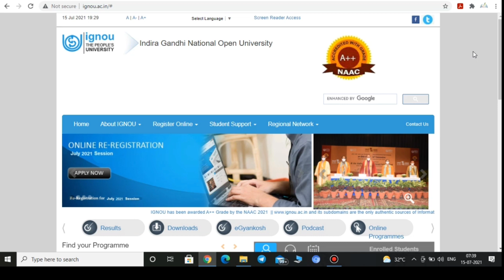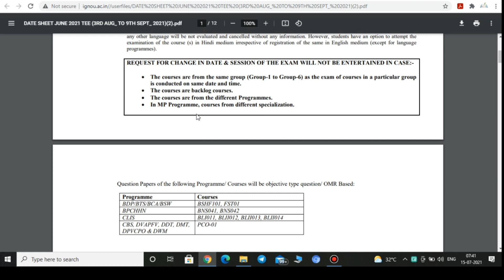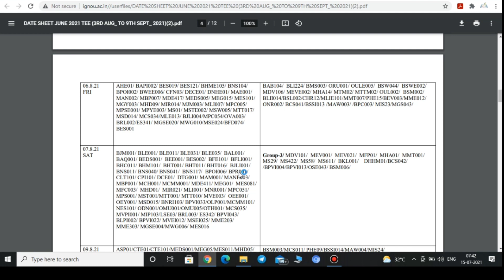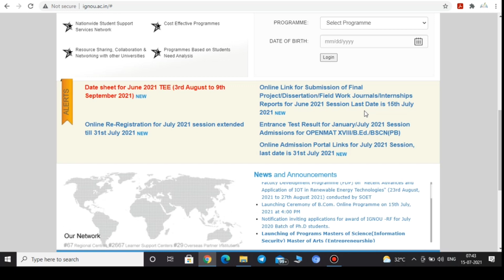IGNOU July 2021 Session New Admission And Re-registration Last Date Extended || Assignment Last Date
Namaskar Dosto
IGNOU July 2021 Session New Admission And Re-registration Last Date Extended || Assignment & Project Submission Last Date
IGNOU July 2021 Session Ke Fresh Admission and Re-registration Ki Last Date Ko Extend Kar Diya Hai Aur Eske Sath August Me Hone Wale Exam Date Sheet Me Bhi Kuch Changes Kiye Gaye hai. Hope you will like the information.

1. IGNOU July 2021 Session New Admission & Registration Last Date Extended
2. IGNOU June 2021 Exam Date sheet Changes
3. IGNOU Assignment and & Project Submission Last Date Extension

Dhanyawad Dosto